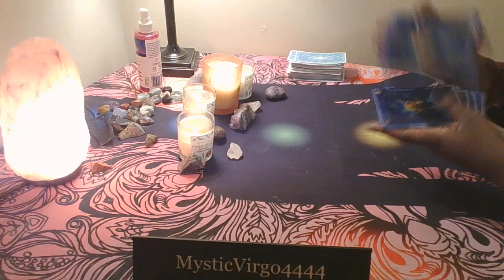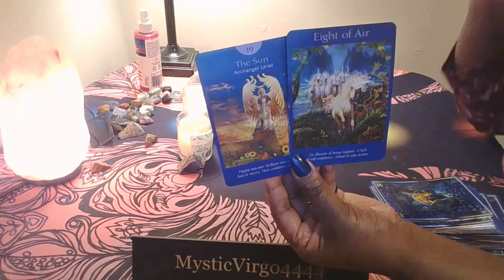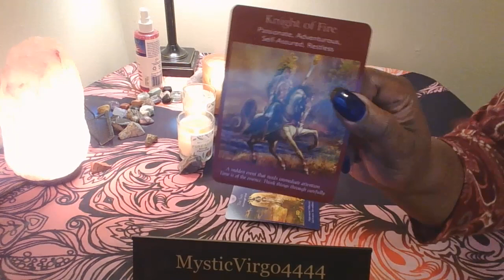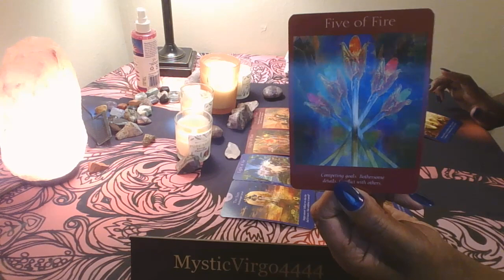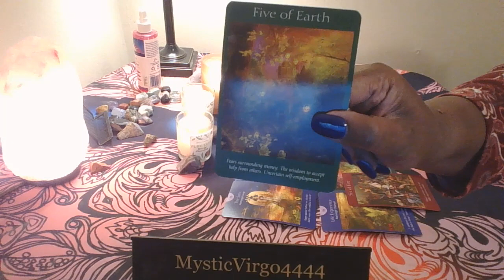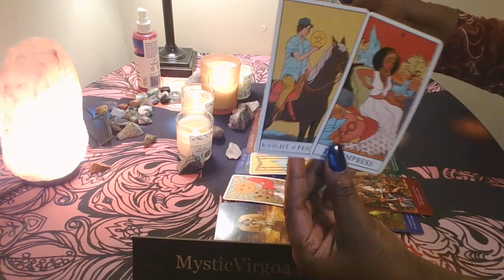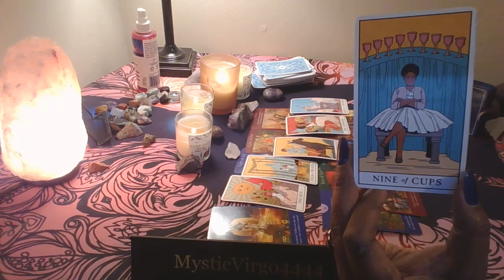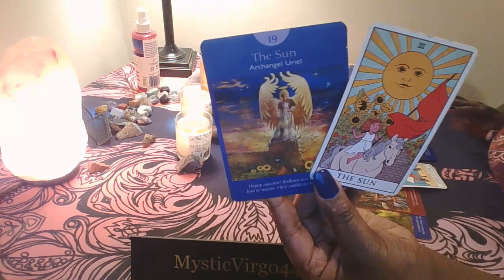TAPPING INTO THE LOWEST ENERGY IN THE COLLECTIVE TIMELESS READ